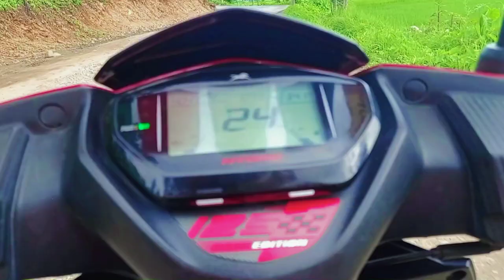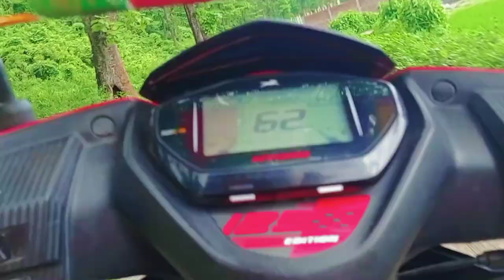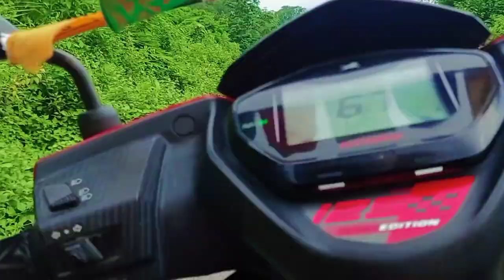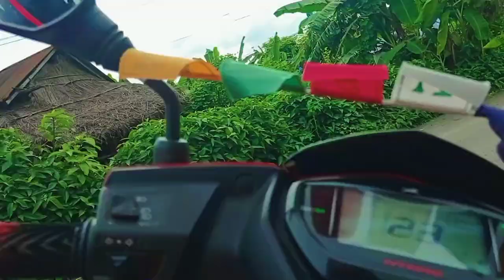VLOG. 01 (AruNGKhoLa to HoMe)🔥 || STARTING OF VLOG PASSION 😅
I am trying to make vlog on this channel.❤️💯
Hope you will like and shower some love and support.💯🥺